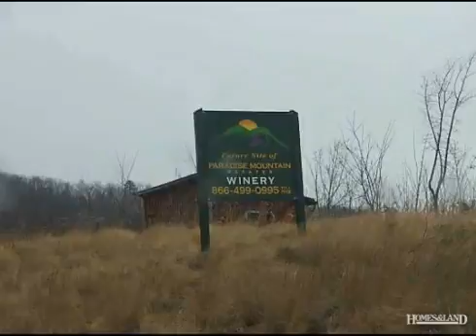$49,000 in DOBSON 27017. Call Lou Jewell ALC